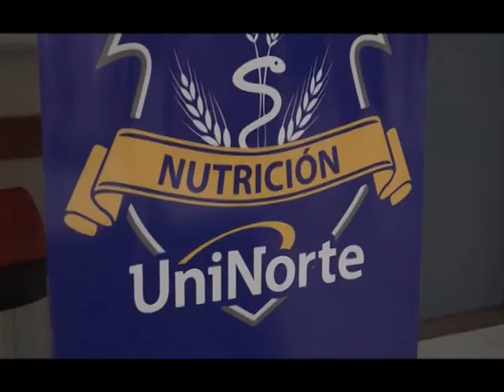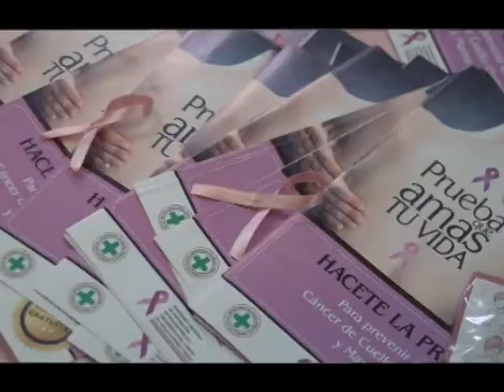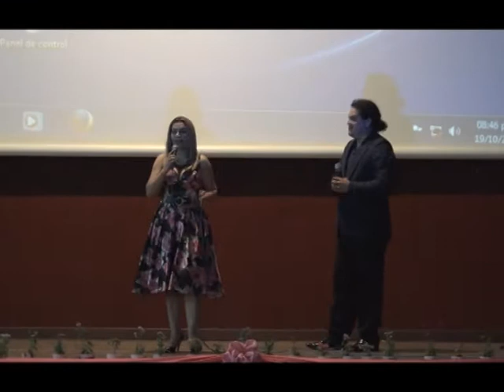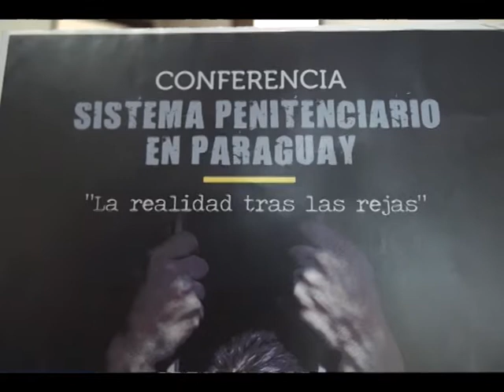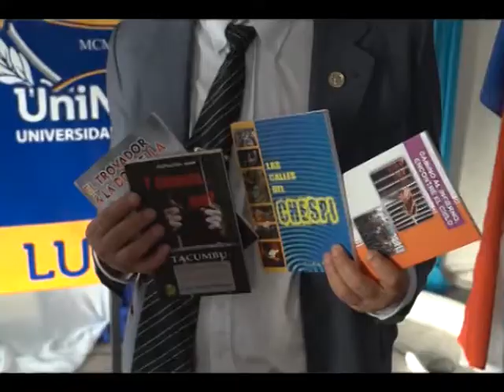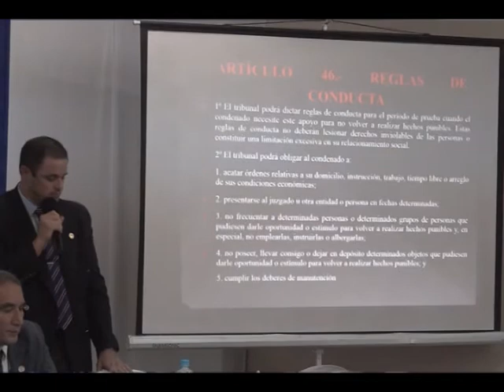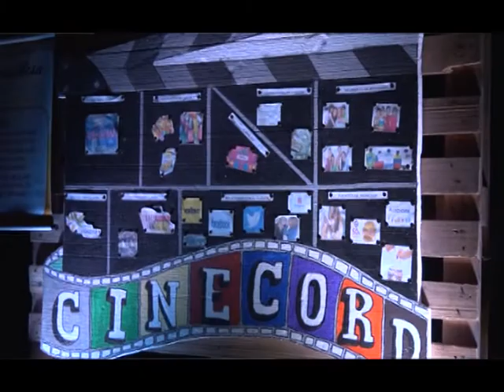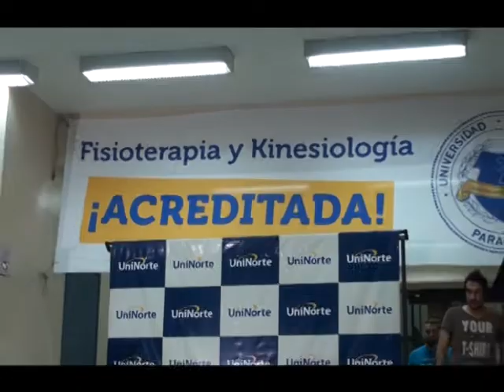Programa 498 (18.11.17)